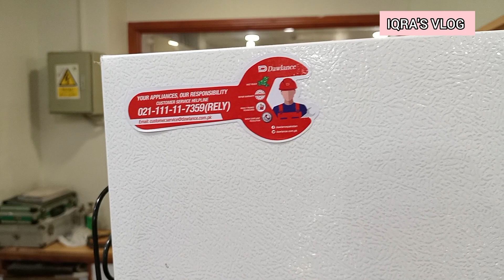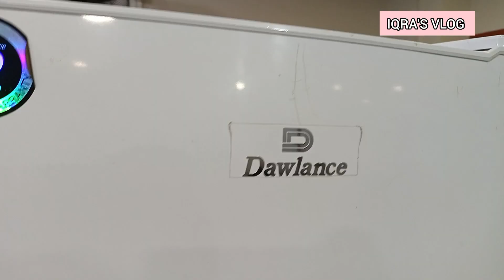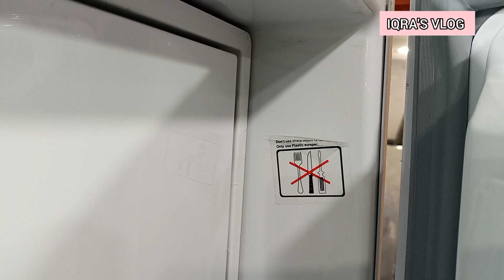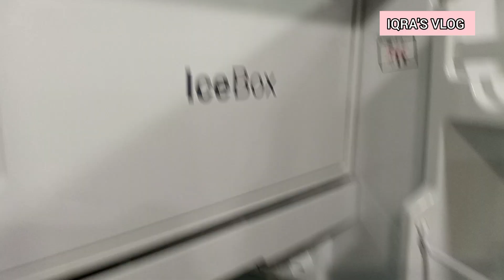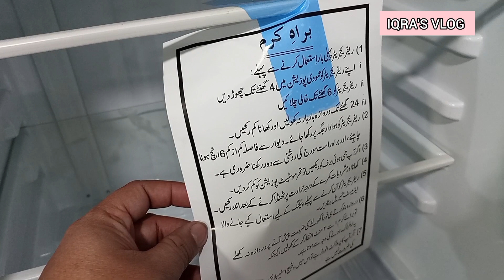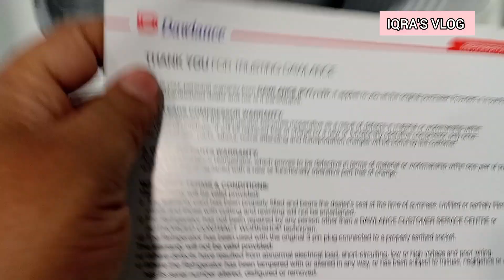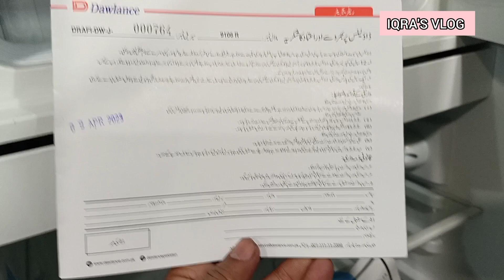Dawlance 9101 Special Edition Review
dawlance
dawlance 9101
dawlance 9101 refrigerate
dawlance fridge
dawlance bedroom size